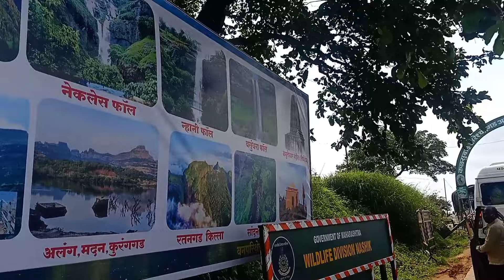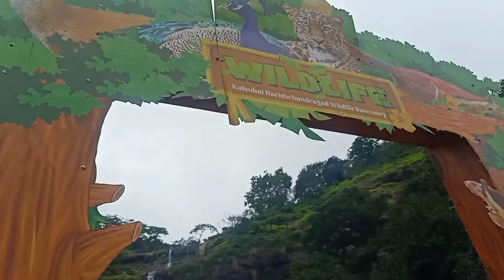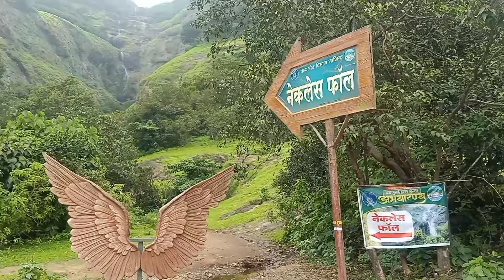भंडारदरा ट्रीप | Part -3 | vlog